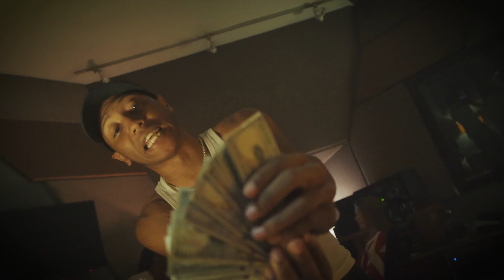Homixide Glock - Stay Fly (Official Music Video)